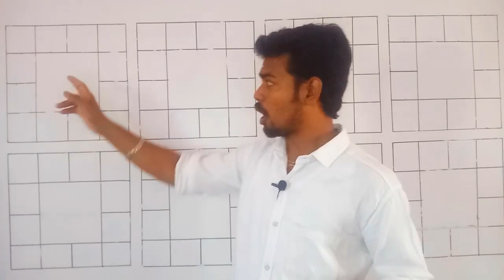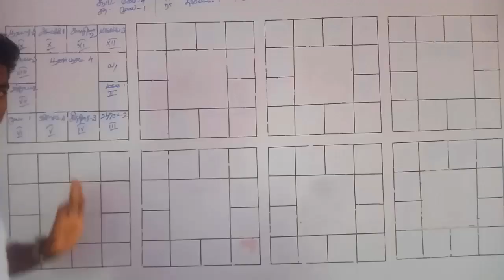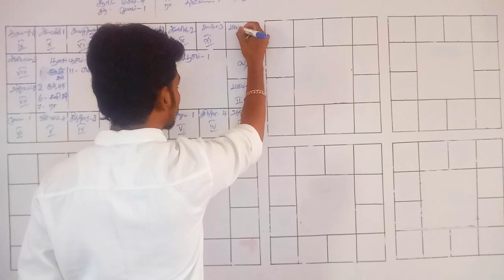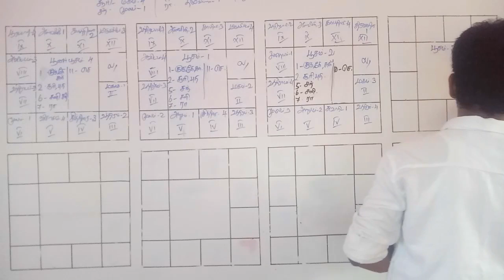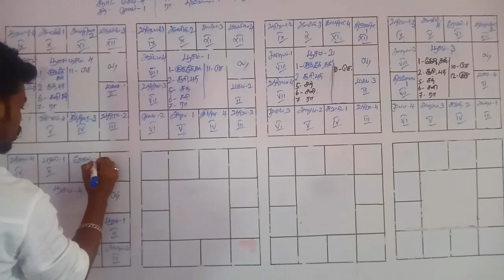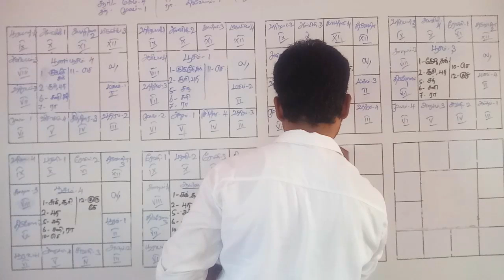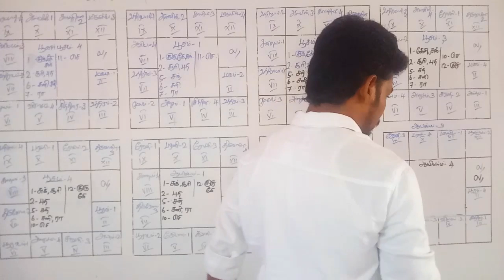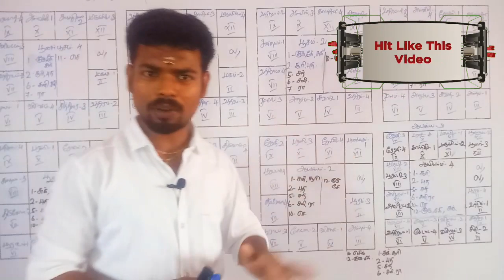Kadaga Lagna Life Tamil | Accurate calculation | kadagam Laknam | 12 Bavam | VivekAstrology | VA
★ ஜோதிடம் கற்க ,தெரிந்து கொள்ள,மற்ற ஜோதிடர்களிடமிறுந்து தனித்துவமாக பதிவுகள்.

      ★ஜோதிடம் அறிவியல் பூர்வமாக ( 𝐋𝐨𝐠𝐢𝐜 ) அறிந்துகொள்வோம்.சரியான பாதையை நம் ஜாதகம் மூலம் அறிந்து வாழ்க்கையில் வெற்றி பெறுவோம்.
                                                      »நன்றி«.
                                          ★  𝐕𝐢𝐯𝐞𝐤𝐀𝐬𝐭𝐫𝐨𝐥𝐨𝐠𝐲  ★

கடக லக்னம் , தோஷம் நீங்கும் , துல்லியமாக கணிக்கும் முறை , Kadaga Laknamum 12 Bhavamum, VivekAstrology,